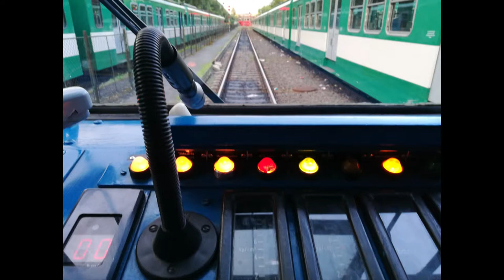Amikor a jelző "Megálljban"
Kijárat, bejárat, nappal vagy éjjel, bármikor számítani lehet egy vörös jelzőre.